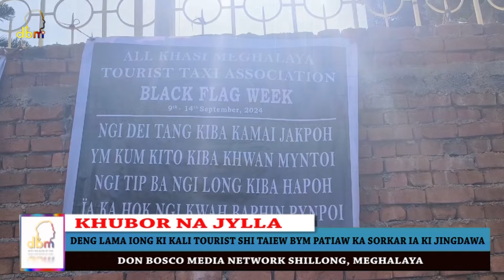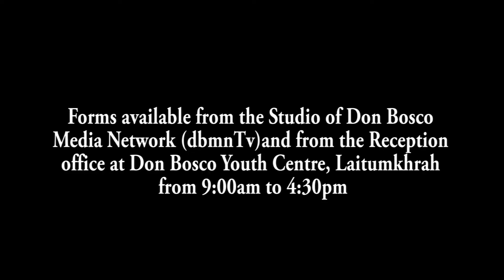DENG LAMA IONG KI KALI TOURIST SHI TAIEW BYM PATIAW KA SORKAR IA KI JINGDAWA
Ka jing kuman ka Sorkar halor ka jingdawa jong ka All Khasi Meghalaya Tourist Taxi Association hadien ka jingiakynduh kaba la bunsien ban pynsngew sha ka sorkar halor ka jing ioh rung laitlan ki kali Tourist Assam, na ka liang jong Katei ka khynhun mynta ka sngi 9 tarik Nialur ki la sdang ia ka black Flag week kaban neh shi taiew kyntih, kata haduh 14 Tarik, da kaba teh ia ki lama iong ha baroh ki kali tourist bad kali kamai local Taxi kiba don ha bah shillong bad ha kylleng ki district jong ka jylla Megahalaya.
Haba Kren sha ki lad pathai khubor, u president jong ka khynhun, Bah Recaldinus Dohling u la ong ba ka jingteh lama iong ka long ban pyni sha ka Sorkar ba kum ka khynhun ki dap da ka jingsngewsih halor ka jingleh bym patiaw jong ka Sorkar, namar ka jingrung ki Kali Assam ka long kumba wan knieh ia ka jakpoh jong ki.
U la ong ruh ba kim pyrshah ia ki Kali Assam, hynrei ka sorkar ka dei ban don ka aiñ kaba biang, ban buh ia ki Kali Assam shi jaka, hynrei ban rung sha kiwei ki jaka ban ialam kai ia ki Tourist,dei ban ailad ia trai jylla.
Na ka liang katei ka khynhun ka la buh ruh ka jingkyrpad sha ka sorkar, ba ka dei ban shim khia mardor ia ka jingdawa jong kane ka kynhun, namar ba ki driver ki dang pynlong da ka jingkhih kaba jai2, hynrei lada ka sorkar kam sngap ia ka jingdawa jong ki,kin hap ban pyrkhat da kumwei pat.
1. Local Cable LCN Channel 279
2. YouTube Channel
3. OTT @ dbmnTv